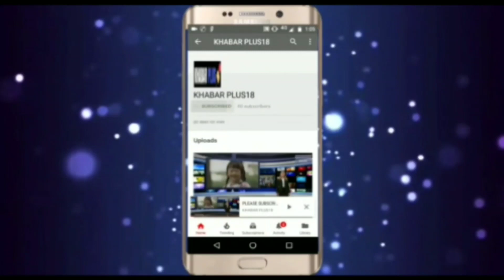ओम बिरला पँहुचे ब्रह्माकुमारीज अंतराष्ट्रीय वैश्विक सम्मेलन LokSabha Speaker reaches Brahmakumari's